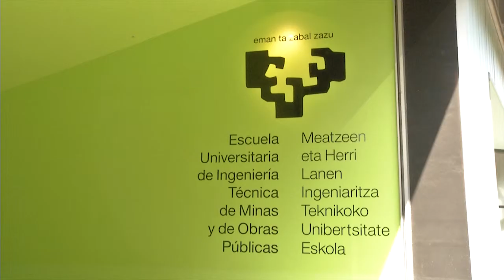E.U: Técnica de Minas y Obras Públicas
UPVEHU

Actores:

Subido por:
 LOPEZ GONZALEZ, LAURA